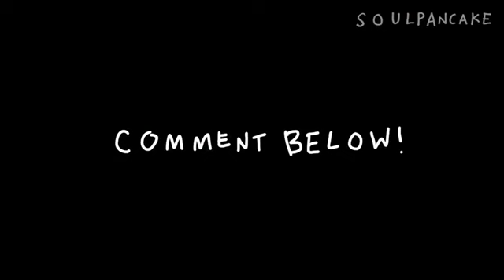Inspiration for students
Mary J